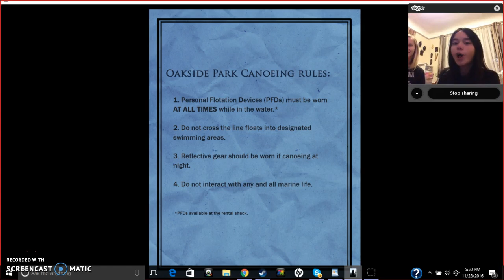Gameplay|Slender| Chaos and Mayhem|Episode 2|FT Angel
This is ft Angel and her friend